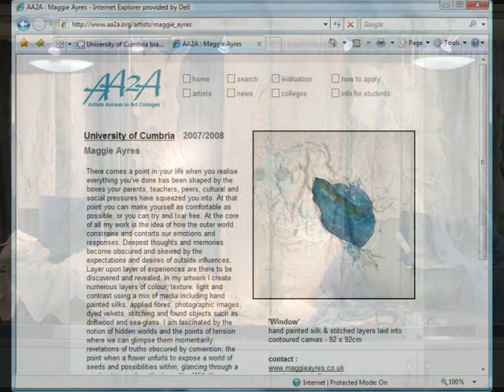AA2A - Artists Access to Art Colleges by Maggie Ayres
The experience of time spent on the Artists Access to Art Colleges scheme (AA2A) at the University of Cumbria